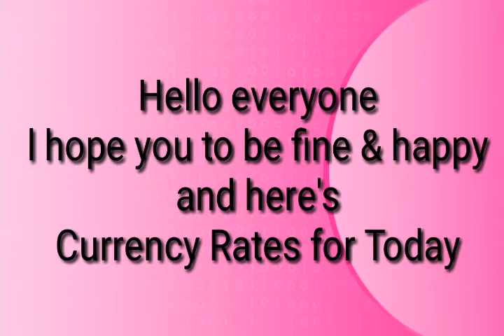Today Currency Rate |10-8-2022| Currency Rate Today in India | US Dollar Rate in India